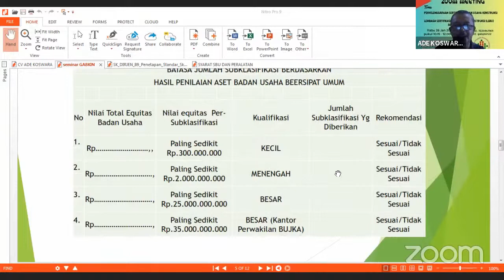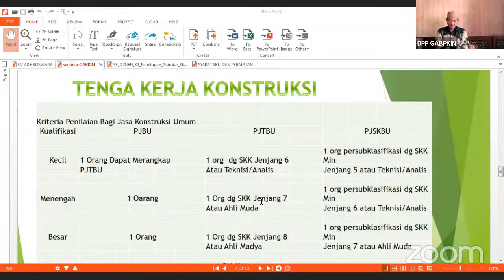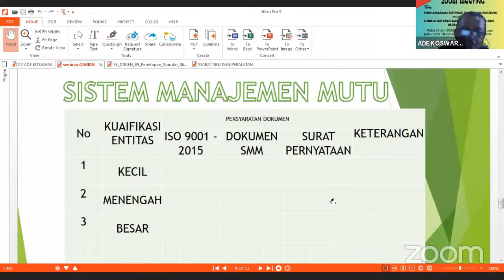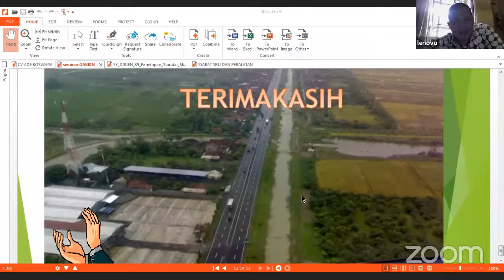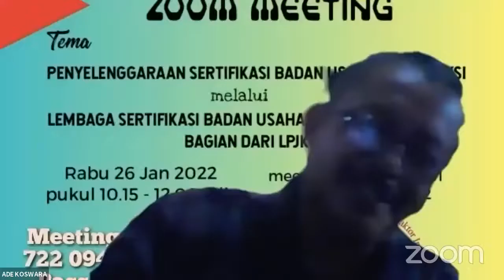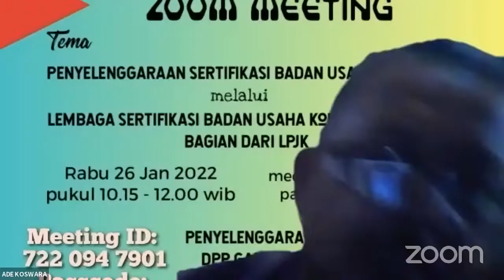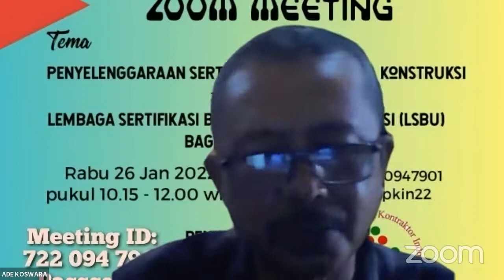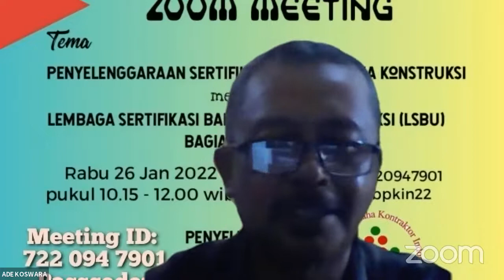SEMINAR NASIONAL DPP GABPKIN// OSS BERBASIS RESIKO TENTANG PB UMKU SBU KONSTRUKSI-LSBU